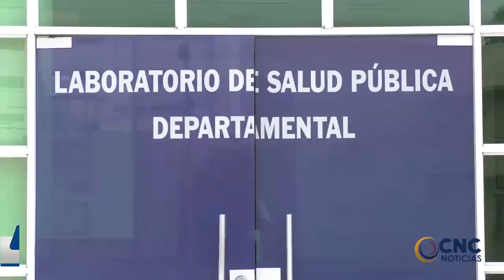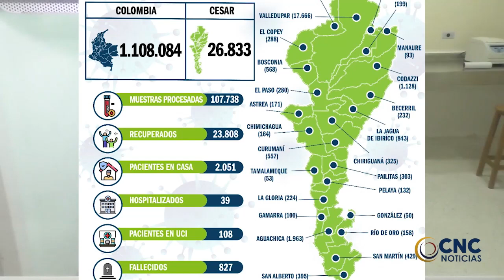La teniente Kelly Sierra quien denunció haber sido víctima de violación por uno de sus superiores